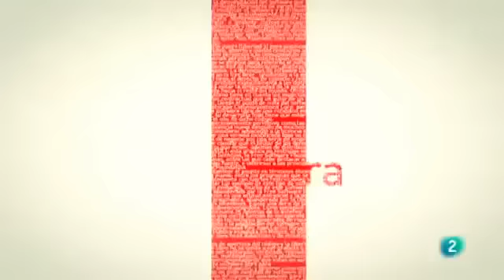maría josé garcía (09-04-2015)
Woooooooow, supersexy!!! :O···
¡Bravo María!